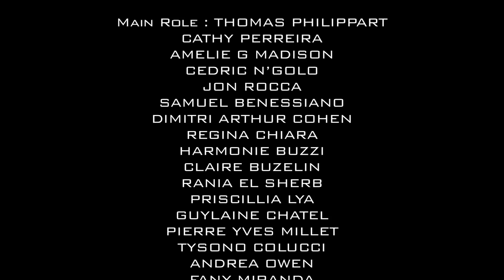WHO THE FUCK IS BENJAMIN FRANKLIN OFFICIAL VIDEO CLIP !!!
Creativity, audacity and talent are the best words to define DJ benjamin franklin ,

Producer and creator of BFK Records, his musical influences range from soul to lounge music, house garage and electro, with his very personal touch of percussionist.

His remix of the international hit "Finaly" by Cece Ce Peninston led him to worldwide recognition, getting him to perform at Paris Hilton's private parties in London.

His concept "Who  the fuck is Benjamin Franklin" bounces dance floors, from Paris to Miami or Tel Aviv.